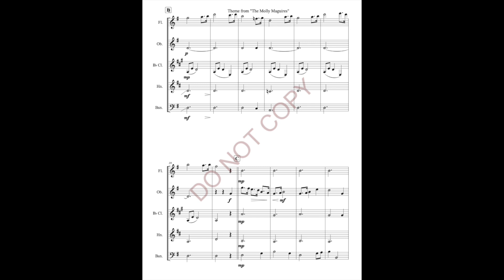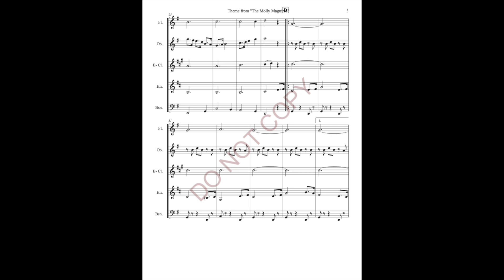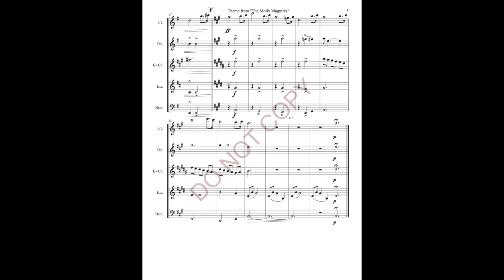Theme from "The Molly Maguires" (Henry Mancini) for Woodwind Quintet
The main theme from the 1970 film "The Molly Maguires" by Henry Mancini, arranged for woodwind quintet. Named "Pennsylvania 1876" on the official soundtrack, the theme evokes the miners' Irish heritage with its haunting, lilting melody. A great piece of cinema music to add to your repertoire.